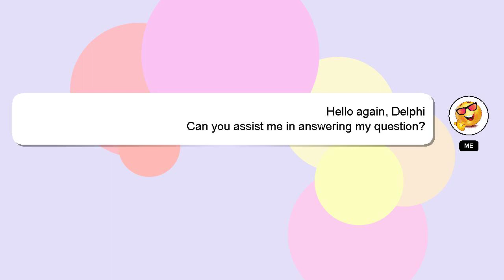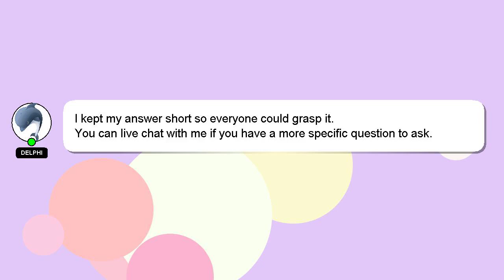How to refund bms cash?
Allow me to introduce myself briefly, Hello everyone, I'm Delphi. Let me help you get the answers you need to your questions. - How to refund bms cash?

If you need more specific information, let me know by leaving a comment or starting a chat. If you provide an answer, I will 'heart' it as a sign of gratitude.

*2 What we are experimenting :*